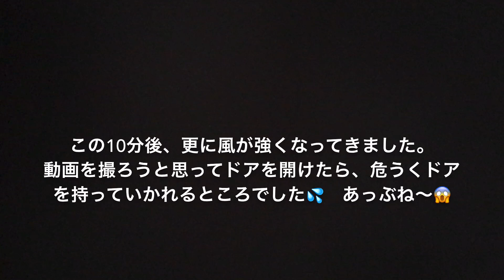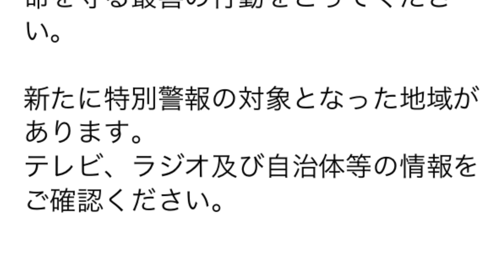台風19号！東京に大雨特別警報！！猫達はまったり♪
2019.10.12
大型台風19号が通過しています。
東京では、大雨特別警報が発令されました。
21:40 居住している区域全体に、避難勧告が出たようです。
避難勧告と言われても、猫達を連れてどこに行けばいいのやら…
とりあえず自宅で引き続き警戒したいと思います。

追記
皆様にご心配いただきましたが、我が家は無事でした。ありがとうございました。

この度の台風により、被害に遭われた方、心よりお見舞い申し上げます。